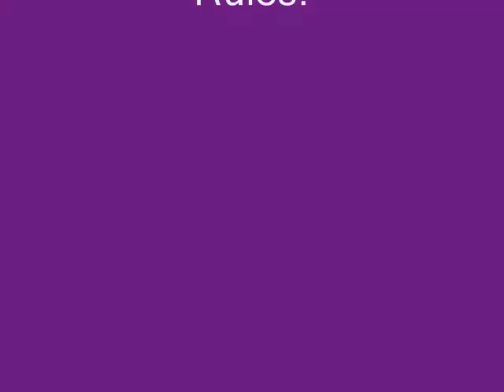Jackson United - You Can't Have It- Chris Shiflett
I do not own any of the footage that is presented here, The video is made merely to pay homage to these films and not for any profit or commercial reasons.

You Can't Have It Lyrics

The warning signs were all there
The tingling on end hair
The loudest voice was your own

The oil fields were burning
The wheels of commerce turning
The king sat smiling on his throne

But you're lleft out on your own
v Told to love the hate you're thrown
We're throwing out the tyrants...

Is this the life that you want?
Is this the world that you want?
Is this the love that you take for granted?
Is this the life that you take?
The world you want but you can't have it

Marginalized and suppressed
"How could you criticize us?"
devoted to a higher cause
not made of flag waving
troop support and blind faith
we'll lead the charge, the coup d'etat

wrap the propaganda
in any flag you want to
keep their eyes shut
scared of everything